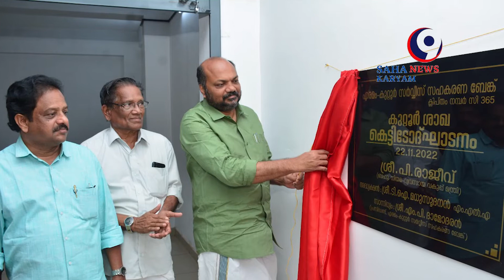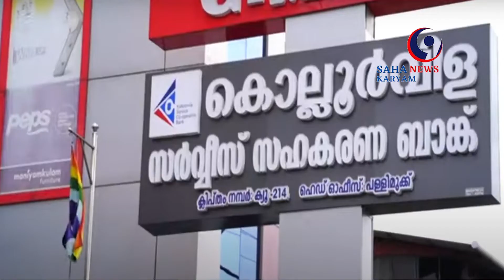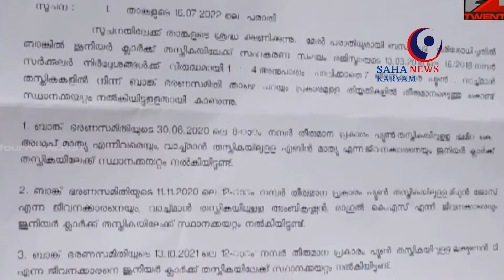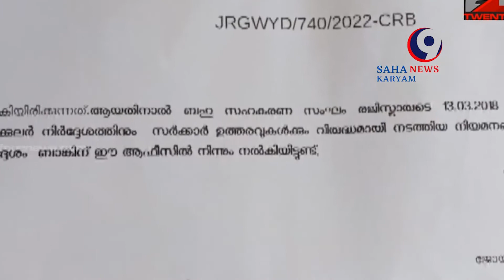SAHAKARYAM NEWS 23-11-2022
സഹകരണവാർത്തകൾ